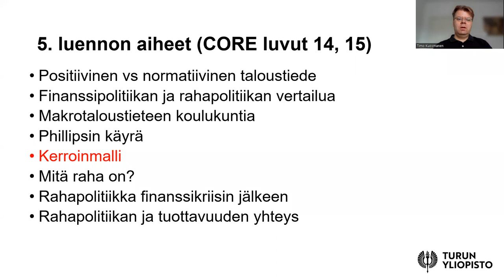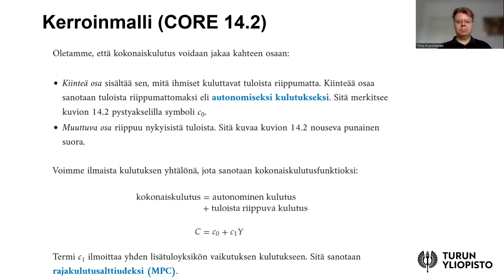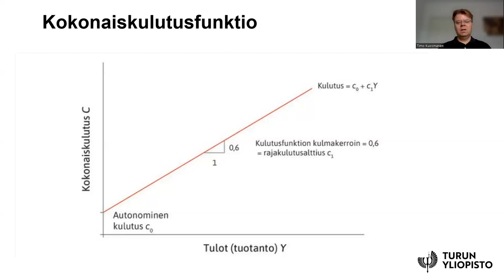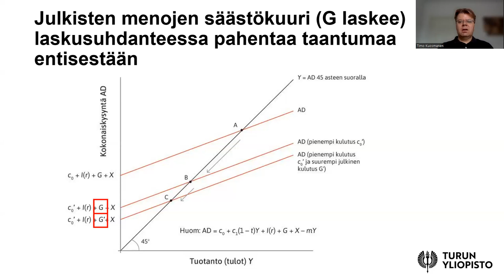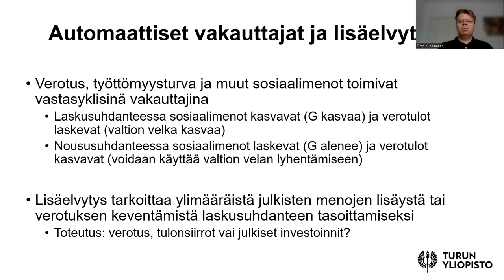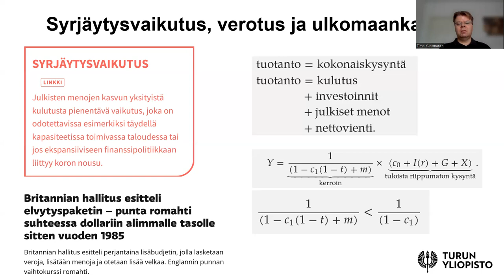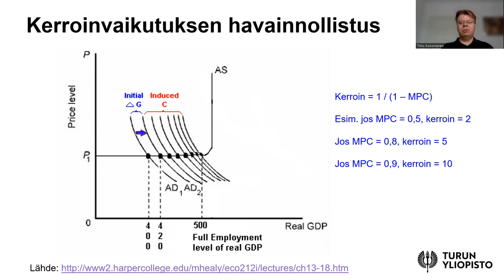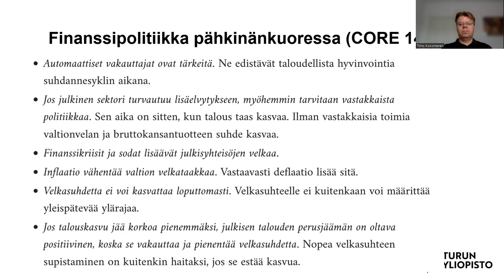Taloustieteen Perusteet 5b: Keynesiläinen kerroinmalli